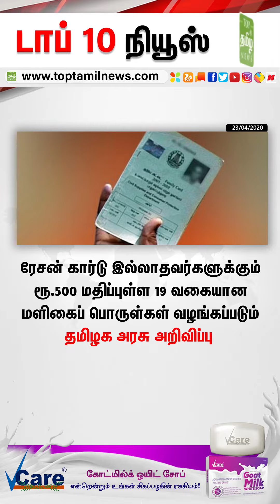ரேசன் கார்டு இல்லாதவர்களுக்கு தமிழக அரசு அறிவிப்பு | Top10News | TTN